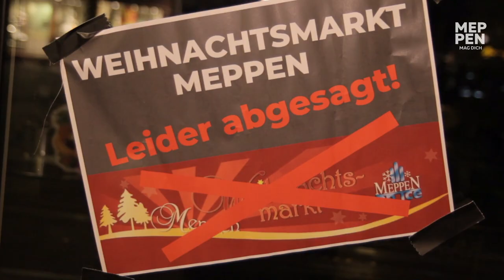KINDER-WEIHNACHTSBÜHNE | 3.12.2020 | PUMPELKISTE PUPPENTHEATER TEIL 1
Da die traditionelle Kinder-Weihnachtsbühne in diesem Jahr leider nicht wie gewohnt stattfinden kann, haben wir sie einfach ins Netz geholt!
Vom 1.-24. Dezember präsentieren wir euch jeden Tag ein neues Highlight, um euch die Zeit bis Heiligabend zu verkürzen!

Schaut rein und viel Spaß!

MEPPENMAGDICH ist der Youtube-Kanal der Stadt Meppen.

Produziert im JAM Meppen.